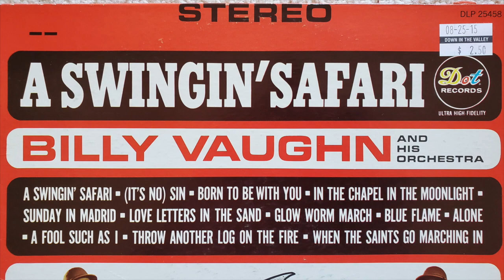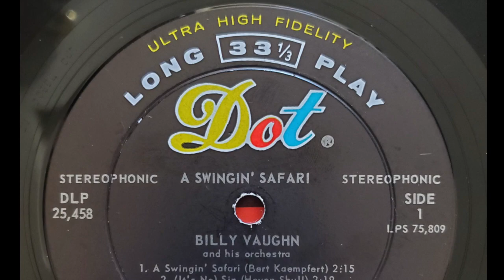Billy Vaughn - In The Chapel In The Moonlight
From the 1962 LP "A Swingin' Safari"